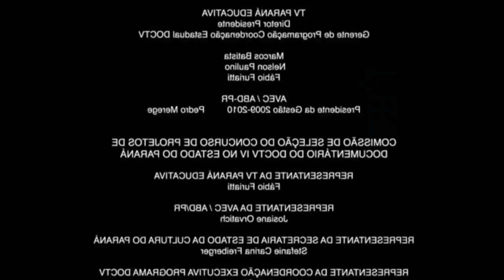JD4730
Fortalecer o gostei # Compartilha e Se não é escrito se escreva no canal.
Em breve mais vídeos. Meu contato 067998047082 CHAMA la no zap VALEU FUI.